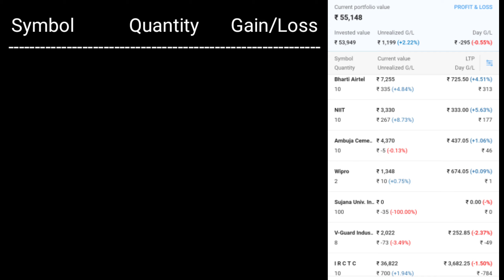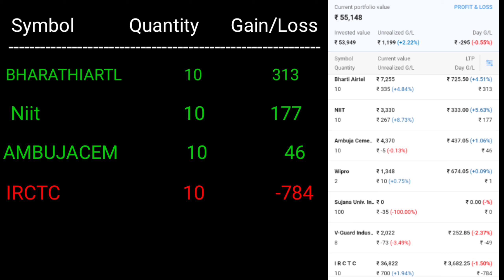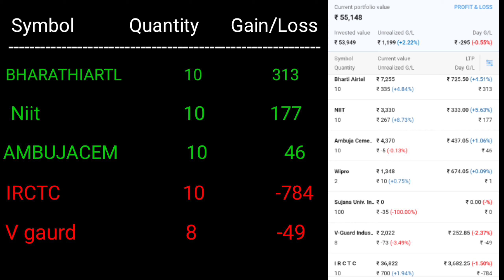My loss in the stock market today is 295 | 15th Sep | Telugu Investor